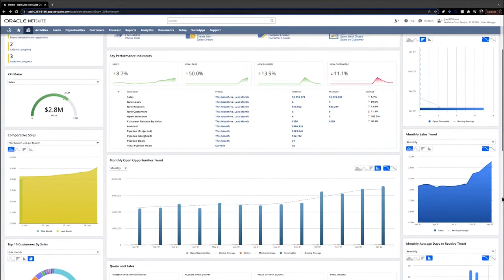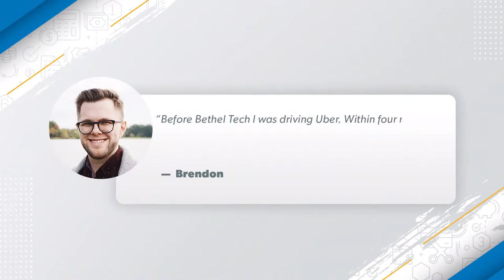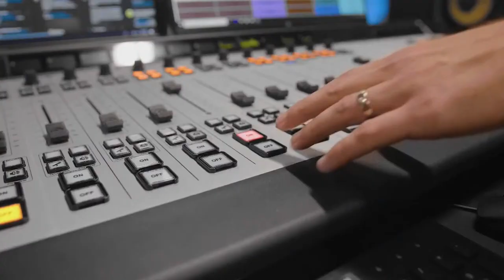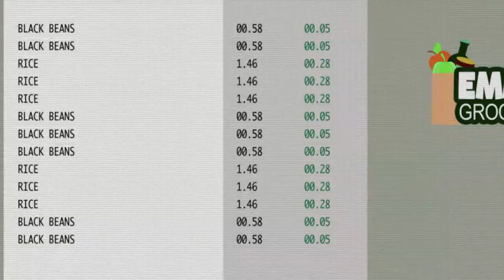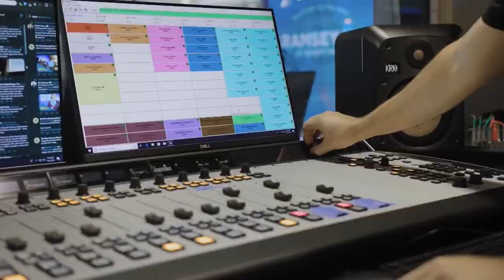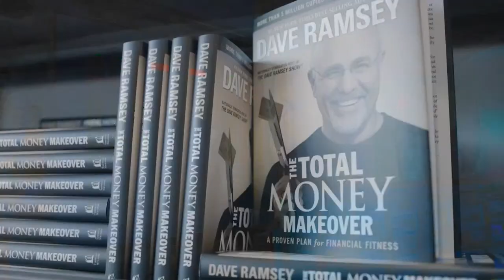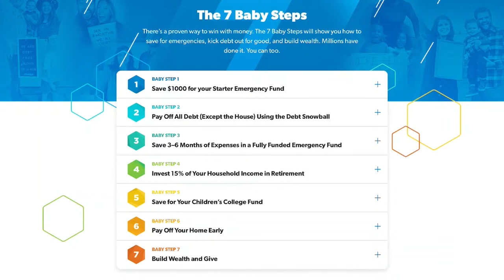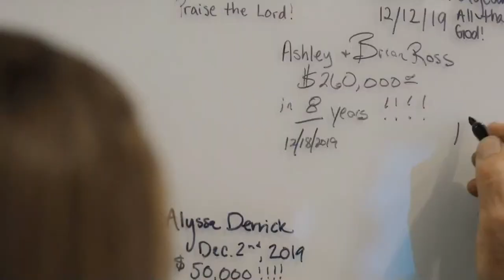The Ramsey Show (March 2, 2022)